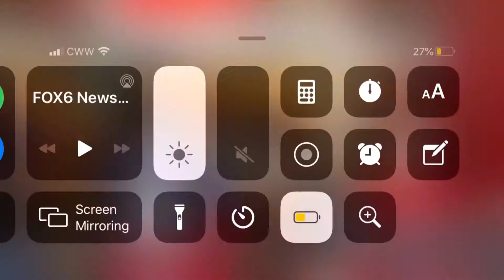What the world has become